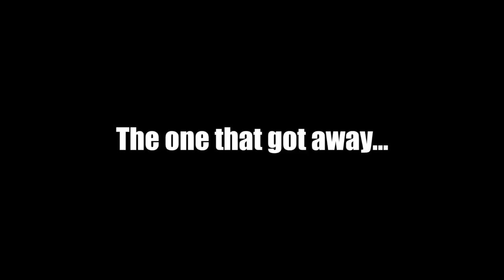Carp Fishing In The Fall With Corn: Fishing For Common Carp (Episode 2)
I lost the biggest fish of my life but still managed to land three nice fish. Even though the lose was horrible I had a great fight and now it makes me want to go back and try to catch him again every day.